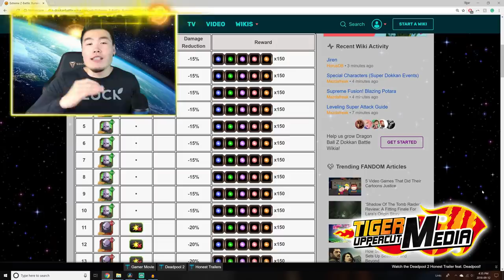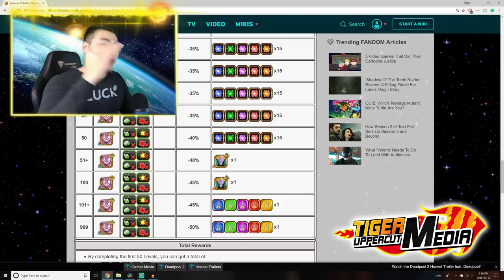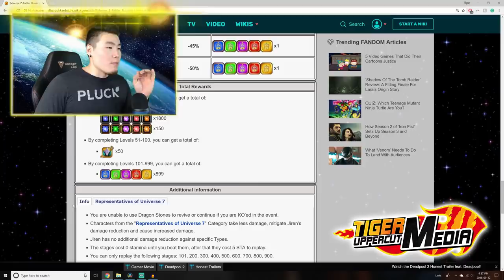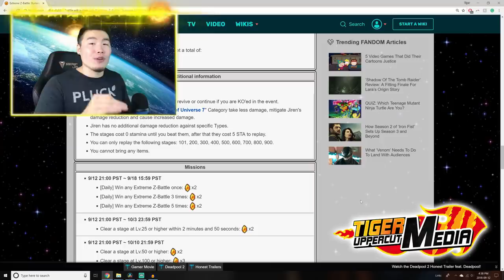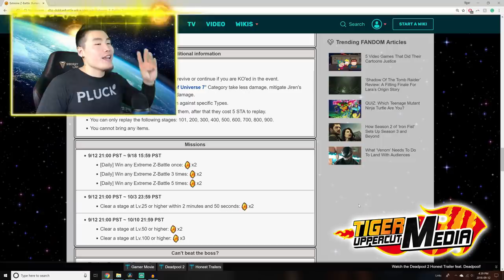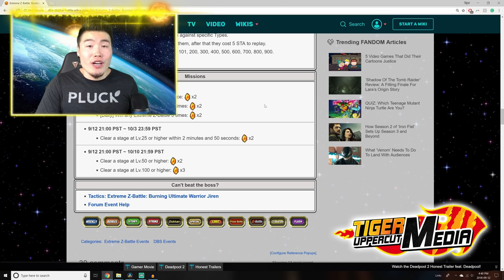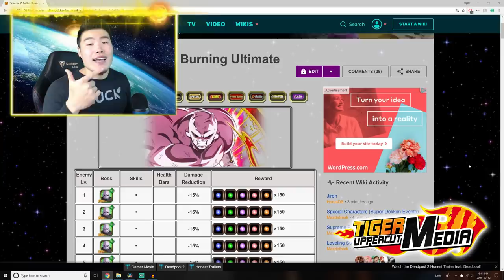ALL EZA JIREN EVENT DETAILS!!! DBZ Dokkan Battle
We have to clear 100 levels?!